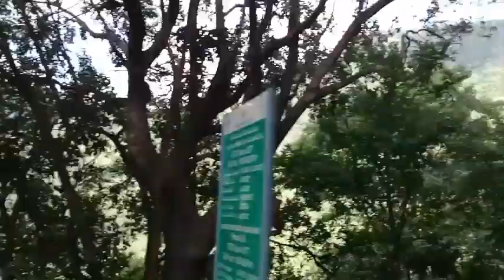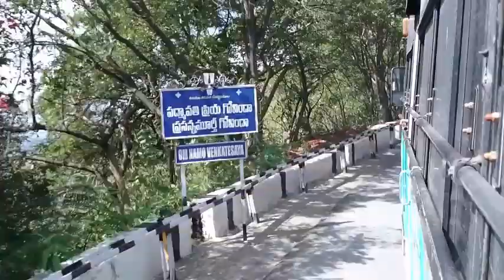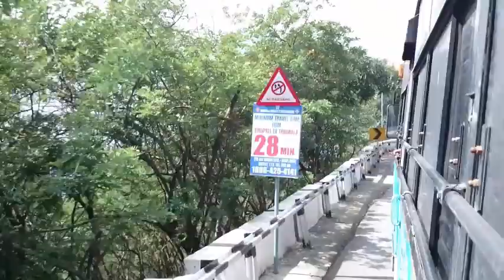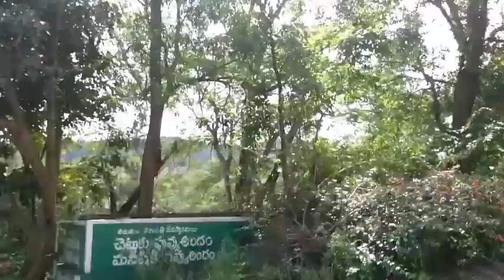Alipiri ghat road from Tirupati to tirumala || Watch till the End || 2015